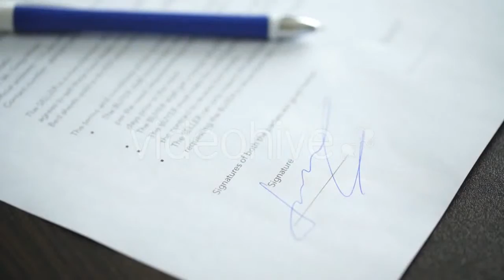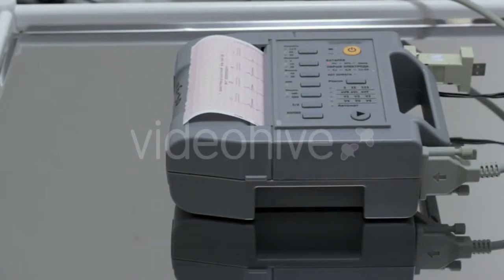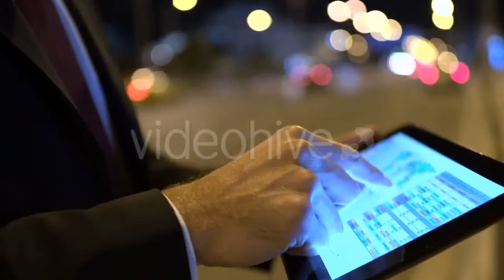Night City Traffic Through Wet Window - (vehicles) Stock Footage | Mega Pack +40 items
Download